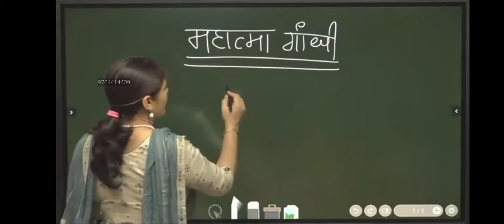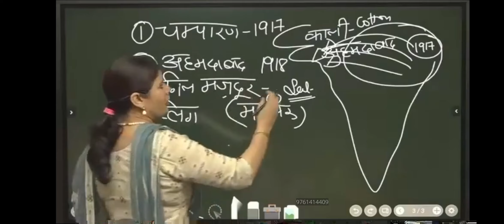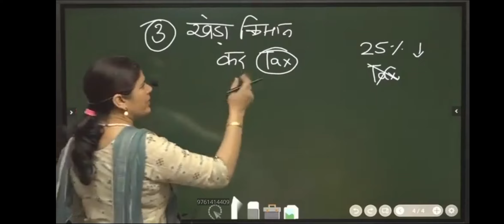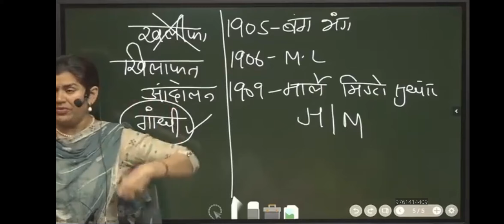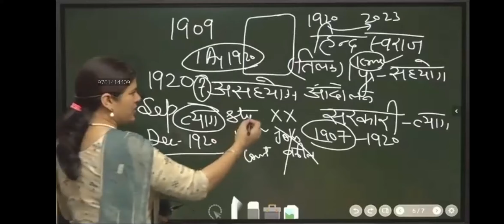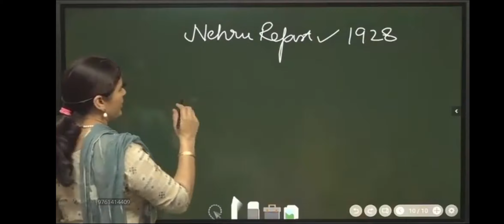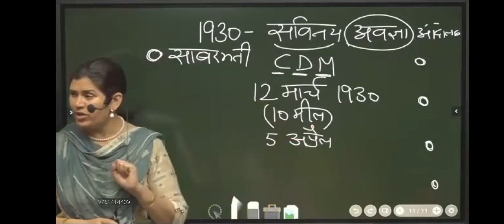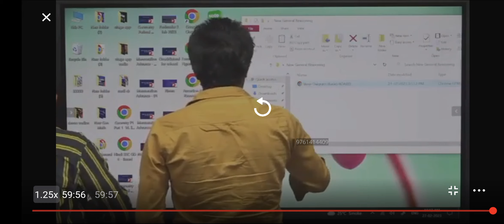Freedom Struggle Morden History 4 Th Class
Freedom Struggle Morden History (Study Meterial 123@Adda)